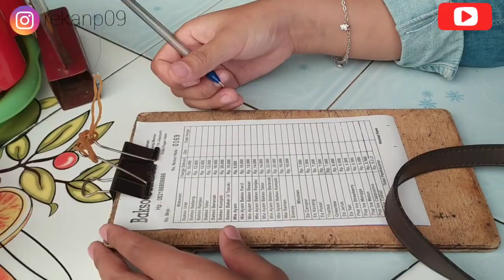BAKSO OSHIN PAGARALAM || Vlog makan with temen-temen .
Yummi.